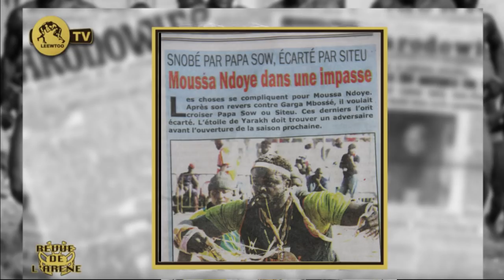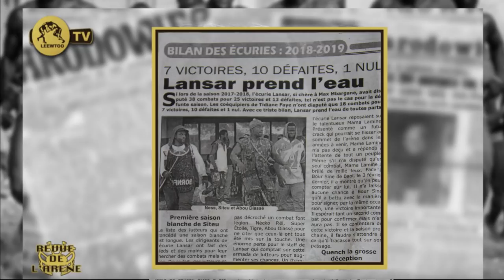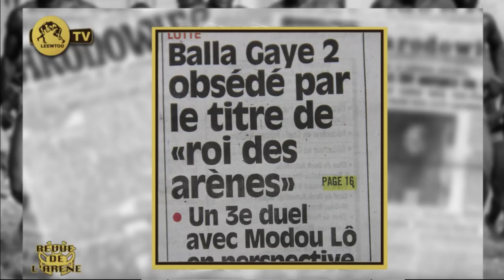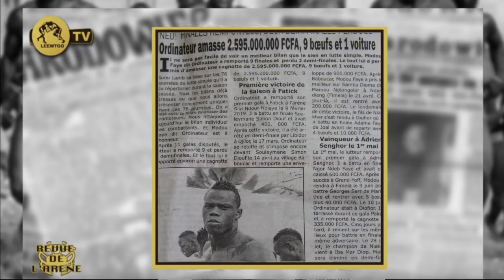REVUE DE L' ARENE DU 20 SEPTEMBRE 2019